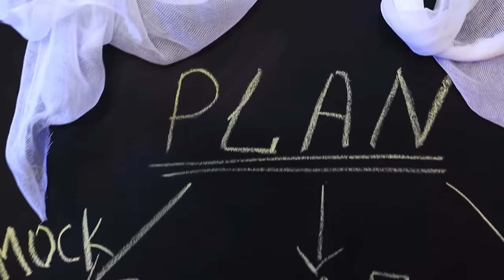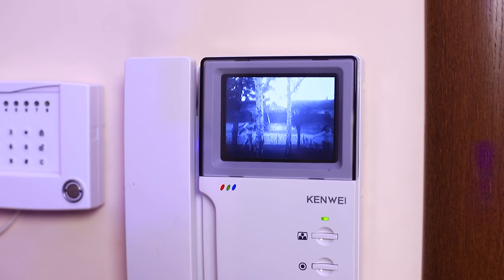हमने एक ज़ोंबी बंकर बनाया / ज़ोंबी एपोकलीप्स स्पेशल एपिसोड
ज़ोंबी ऐपोक्लिप्स से बचने के लिए सेफ प्लेस बस ज़ोंबी बंकर हैं! बचने के तरीके जानने के लिए हमारी नयी वीडियो देखिए!